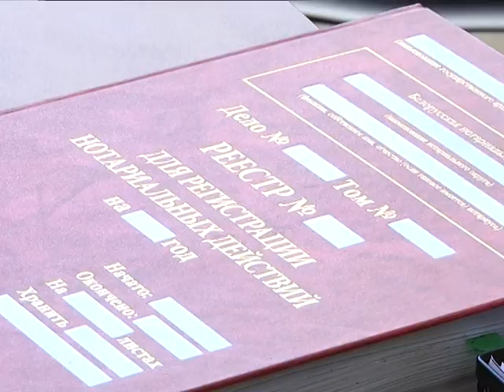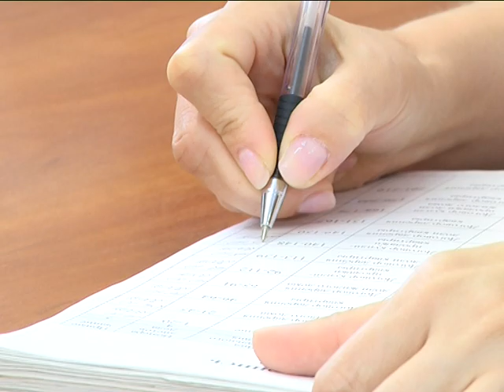2019-06-26 г. Брест. Брачные договоры: зачем и кому нужны. Новости на Буг-ТВ.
В Европе достаточно популярно заключение брачного договора между супругами. Документ позволяет исключить споры и разногласия по поводу финансов, статуса имущества, воспитания детей, а также иных вопросов, касающихся семейной жизни. С 2010 года в Беларуси фиксируется пик популярности заключения брачных договоров. В Бресте, к примеру, только за прошлый год его заключили порядка 500 человек. Нюансы заключения, статистика и личная история – всё это в нашем следующем сюжете.